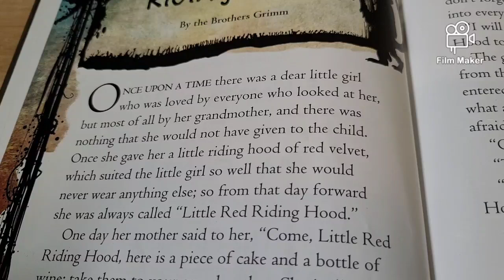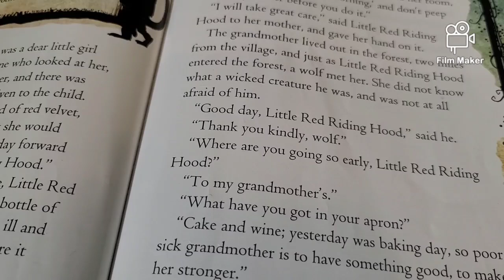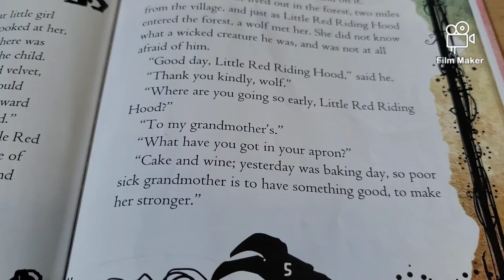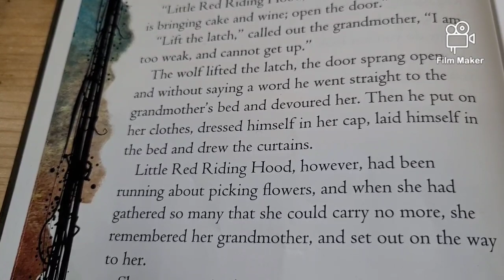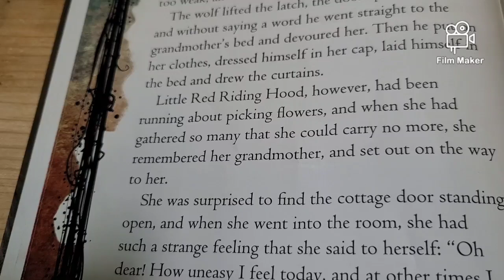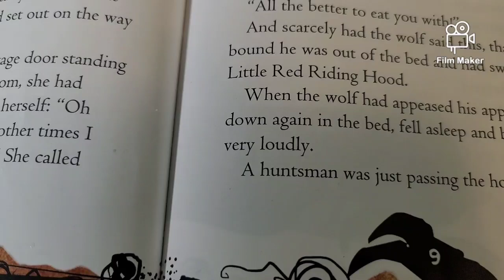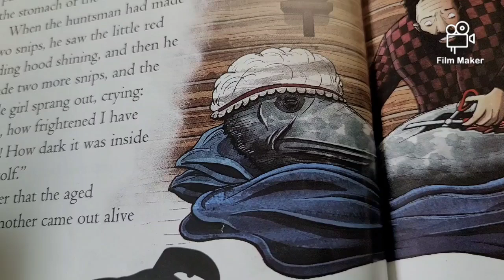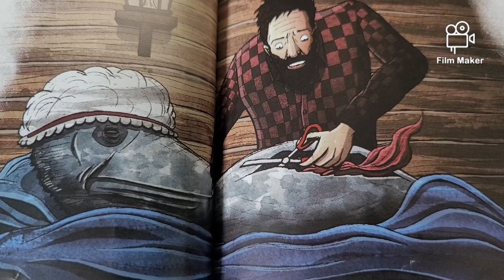LITTLE RED RIDING HOOD STORY FOR KIDS